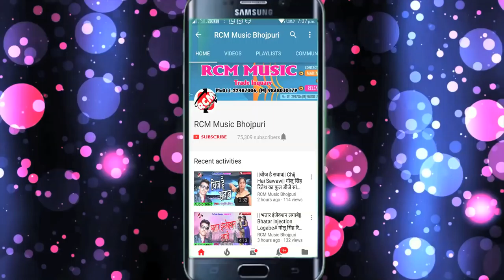2018 का सबसे हिट पारिवारिक सांग विजय बेदर्दी का दुबई से घरे चली आई# Dubai se Ghare Chali Aai# देखे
Title: Hau Khela Khel Tiya kuware me
Singer: Vijay Bedardi
Lable: RCM Music
Lyrics: Pardeep Diwana